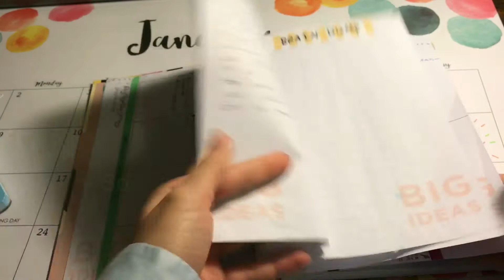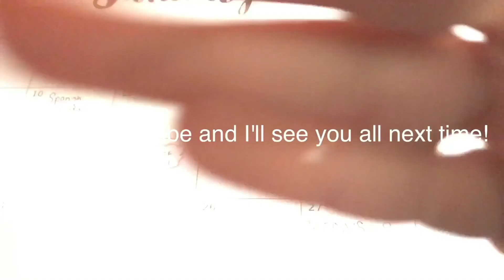4 Ways To Plan